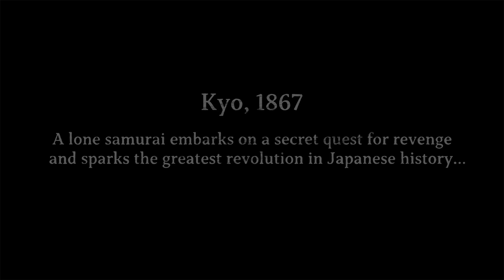Like A Dragon: Ishin! Announcement Trailer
Like a Dragon: Ishin! launches February 2023 for Xbox Series X|S, Xbox One, and Windows!

In 1860s Kyo, a solemn samurai’s fight for justice stands to change the course of Japan’s history forever. Draw your blade and join the revolution in this heated historical adventure.